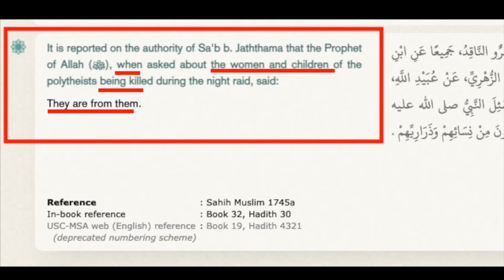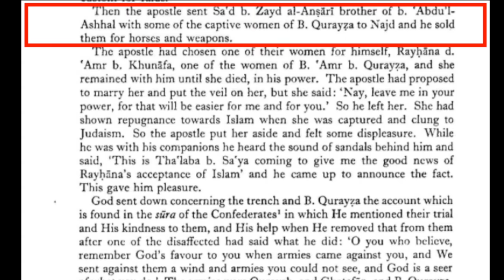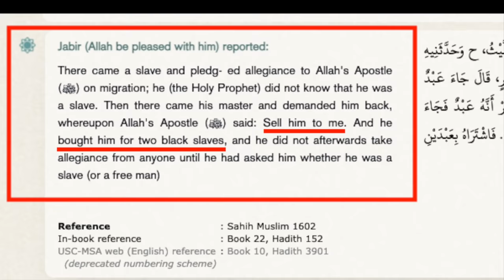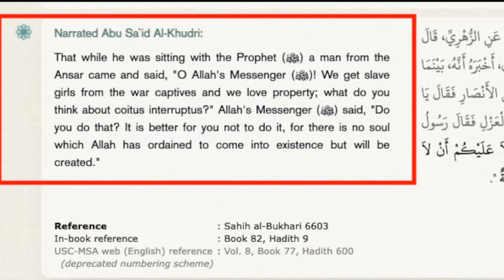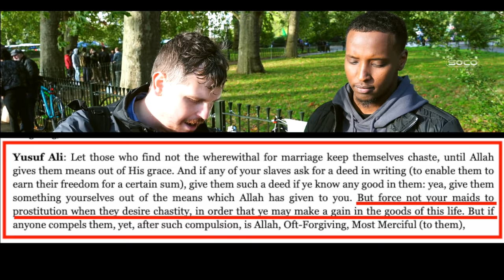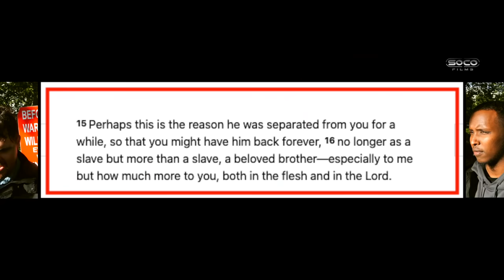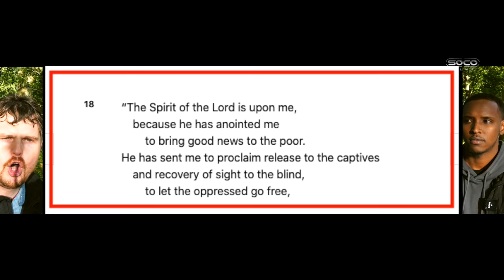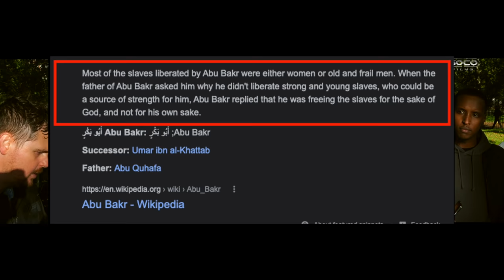*New* | Black Muslim justifying Slavery in Islam | Bob | Speakers' Corner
::::: Topic Highlights::::::
Post:  @socostudio
:::::::::IF YOU WOULD LIKE TO SUPPORT US ::::::
SOCO Members: